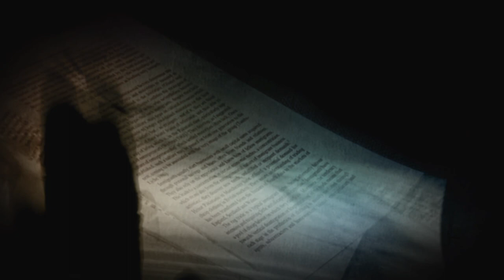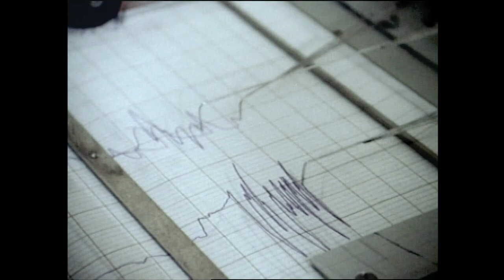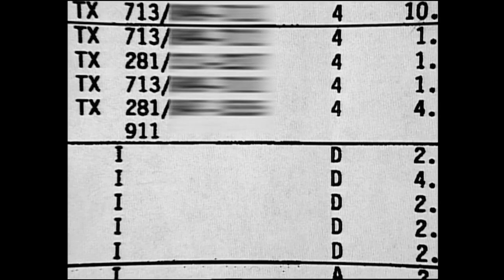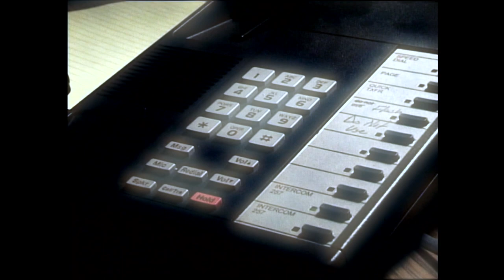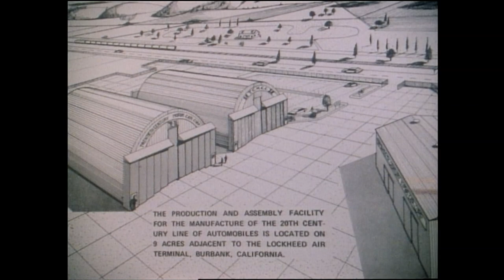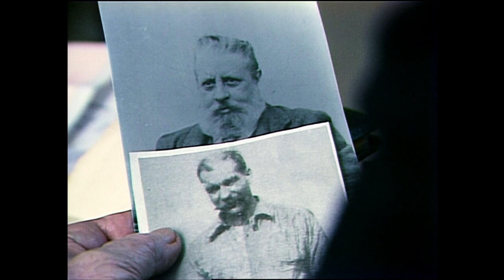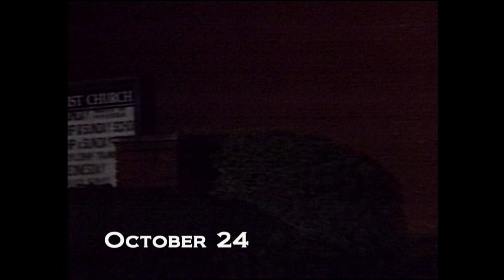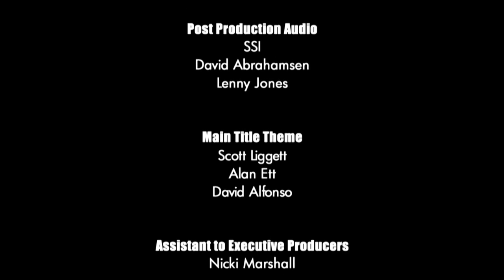Unsolved Mysteries with Dennis Farina - Season 3 Episode 18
This episode includes: Two May Murders, The Dale, Carolina Cop Killer, Haunted Mansion, Update: Red Lake Heir and Florida Fires.